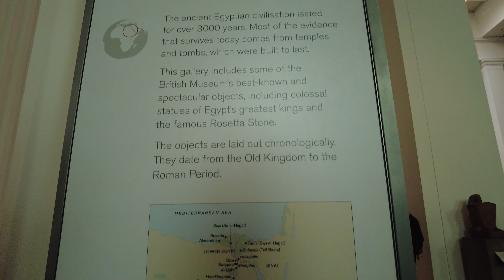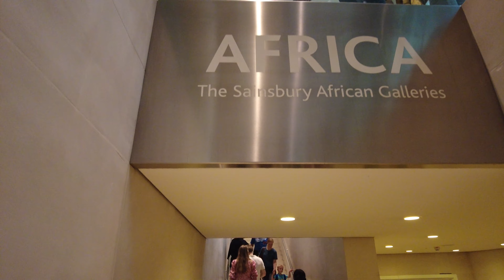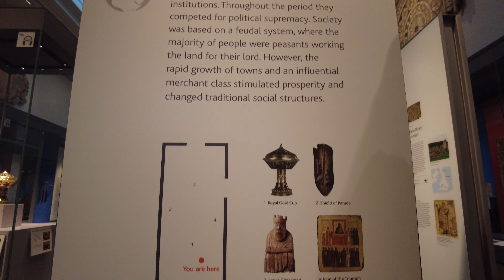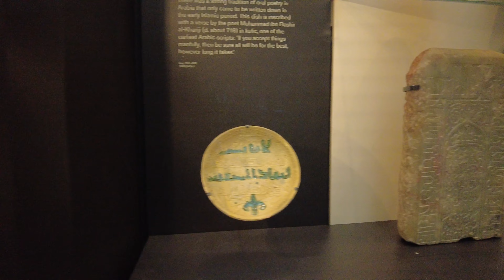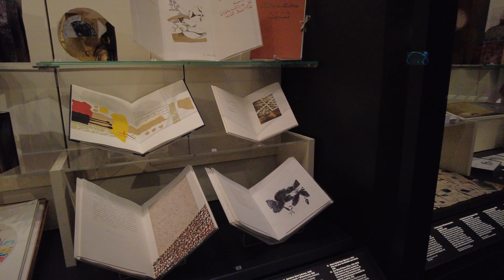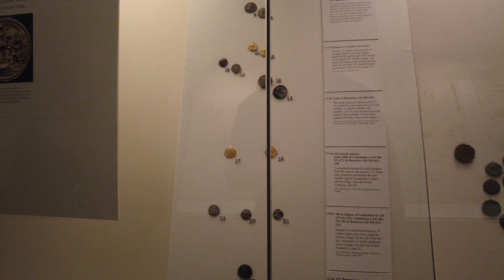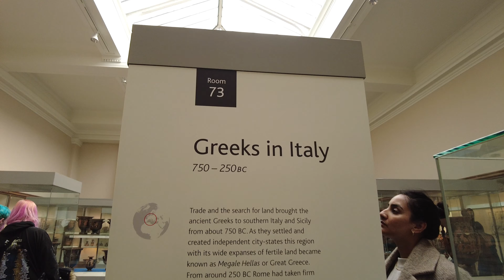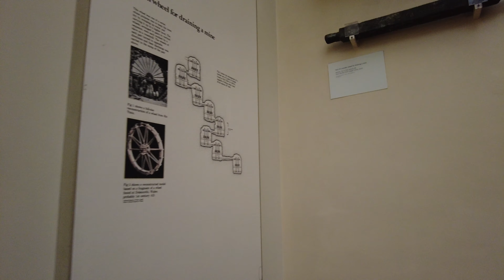Best British Museum Virtual Tour - London Walk 4K 60fps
Hello viewers, welcome to another London walking video. Last week I asked what Museum video you all wanted to see and the options was British Museum, Natural History Museum and Science Museum, so you have voted for British Museum, and here is the video. This is a British Museum virtual tour, it has history from all over the world and I tried my best to show you as much as I can. Inside British Museum Museum London there are also food places so when you go there you do not need to take food, you can just buy everything there. There are other Museums in London and I will make videos of them as well when I get the time but for not have a look at this virtual tour of the British Museum. I have put the timestamps of the exhibitions I have visited so you have jump to what ever you want to watch. I know I could not go to all of the exhibitions, but I have tried to get as much as I can in this 1 hour video, I will go there again, so do not worry, and they are always changing their exhibitions as well. So get a drink, relax and enjoy the video.

Sights seen include:
00:00 Start
01:43 Great Court
03:04 Egyptian Sculpture 2686 BC - AD 395
10:57 Africa The Sainsbury Galleries
16:23 North America
19:58 Enlightenment Exploration, Knowledge and Imperialism 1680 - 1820
23:10 Collecting The World
26:16 The Grenville Shop
27:05 South Stairs
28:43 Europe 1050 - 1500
30:57 The Islamic World
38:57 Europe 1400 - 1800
42:27 Sutton Hoo and Europe AD 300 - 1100
42:38 The Vikings AD 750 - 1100
43:37 Anglo - Saxon England AD 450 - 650
44:21 Roman Britain AD43 - about 411
48:07 Britain and Europe 800BC - AD43
50:15 Ancient Mesopotamia, Assyria and Babylonia
52:08 Ancient Levant 7500BC - 332BC
54:14 Greeks in Italy 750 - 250BC
55:08 Ancient Cyprus
56:25 The Etruscan World 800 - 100BC
57:22 Rome and The Roman Empire
1:00:15 Greek and Roman Life

Video themes: London Walk, England, London Tour, City Tour, 4K HDR 60FPS, Street Videography, London City Walk, London 2023, No Music

This is a London walking tour, in London. We will see London view, in England, and the all the videos I make in London 4K. This is filmed in London 2023, and it is a city walk, also it is a 4K walk. The walking tour, is in 4K HDR 60FPS. This is like a virtual walking tour, for anyone, like London tourist, that will come to the UK, it is very similar to London vlog, for tourism. This is the best London walking tour, for London walk. This London walk tour that I do, is in London city. The London city walk or London tour, are like London walking tour 4K and I am walking in London, doing a London city tour, in the London street walk, on 4K HDR walk. This is a London walk 2023, also a London tourist walk, on the London streets walk, in a virtual walk.

Date Record: April 2023
Temperature:  12℃
Video Quality: Fully - 4K 60FPS